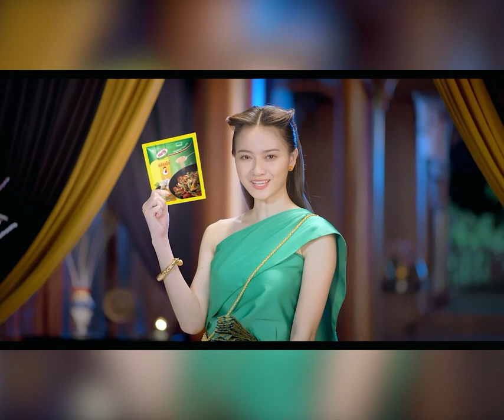ស្នងការ​រាជធានី​ភ្នំពេញ ហាម​ដាច់ខាត មិន​ឱ្យ​ដុត​ផាវ កាំជ្រួច ឬ​បង្ក​សំឡេង​ផ្ទុះ​គ្រប់​ប្រភេទ